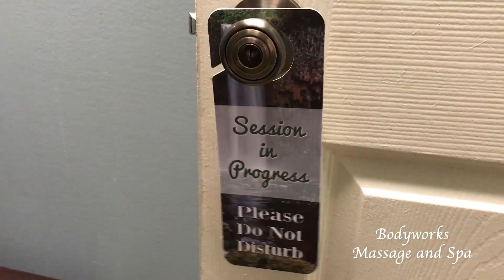Bodyworks Massage and Spa 051818 Update